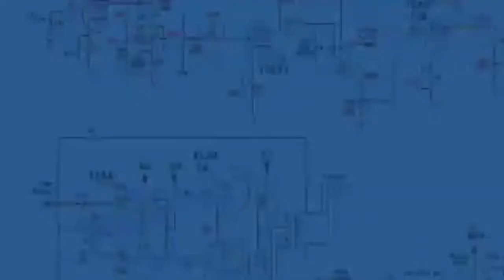USEDROBOT "perverted shadows"